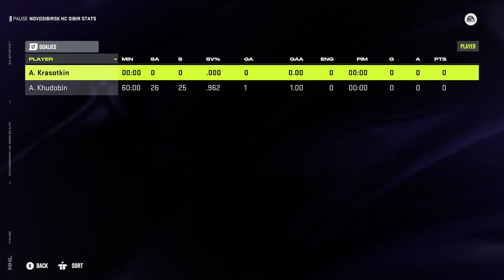KHL - Sibir Novosibirsk vs Traktor Chelyabinsk - Gagarin Cup - Season 2023/24 - NHL 24